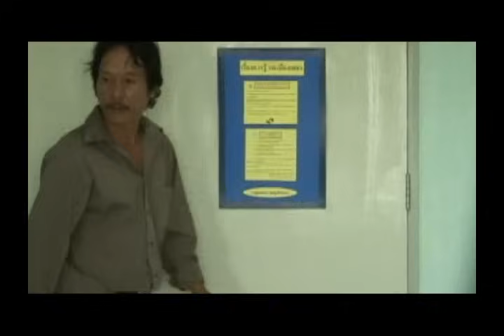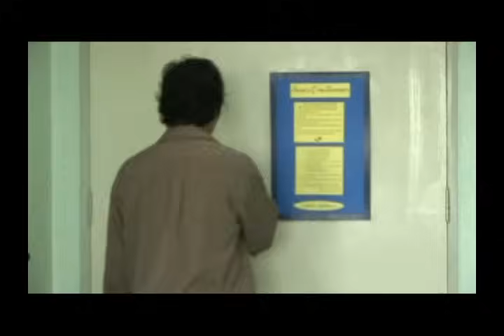Vim Lo Lus Cog Tseg 2 - Hmong Movie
Vim Lo Lus Cog Tseg 2 - Old, Sad Hmong Movie
M&Y Entertainment - Nam Hmoob
Starring: Duas Yaj, Sua Lis, Dees Vaj, Paj Kub Hawj, Kos Lis, Maiv See Yaj